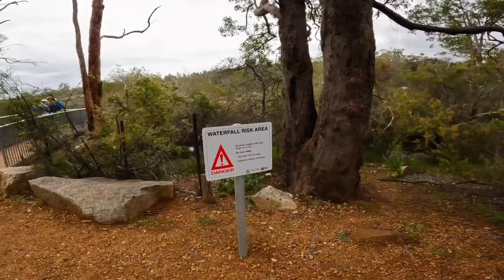Zhara's 15 kms Railway Reserves Heritage Trail (please like and subscribe 😊)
Zhara's 15kms Railway Reserves Heritage Trail.
Z just learned to ride her 24 inch @NorcoBicyclesOfficial  (@norcobicycles.au) Storm for kids on her own a couple of days back when I was teaching her how to safely ride this bike at the Kalamunda Black Stump.
This video is a couple of days after that as she was very keen to ride her bike again, and in this ride she said this ride is fun and would do it again and for longer. @AusCycling
Soon we will be doing this loop again and see if we can reach Parkerville and a bit beyond.